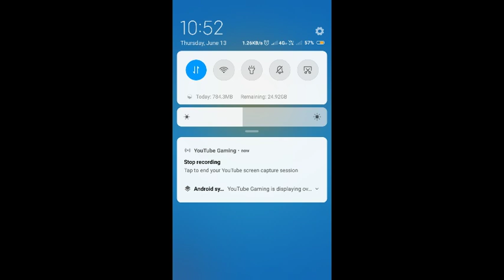Candy Crush Saga level 10